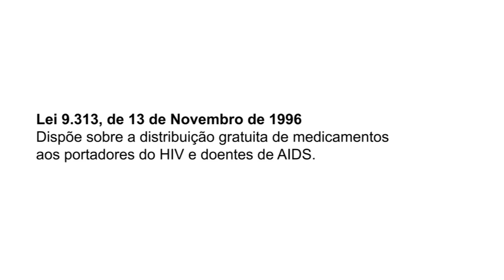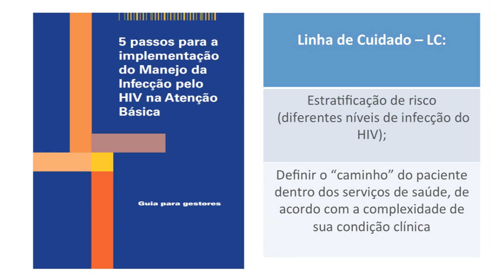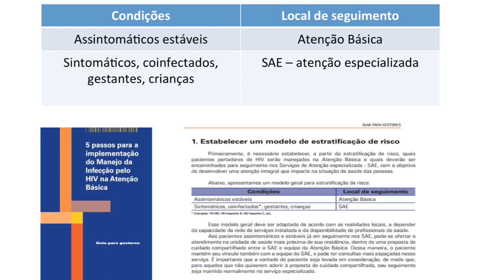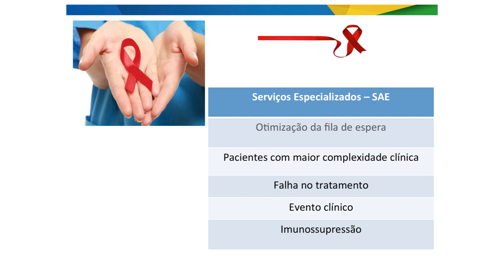Reorganização da rede de atenção à saúde no cuidado às PVHIV-Manejo HIV AB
O vídeo aborda a reorganização da rede de atenção a saúde das PVHIV, os avanços no tratamento antirretroviral, ocasionando uma mudança no panorama da clínica do HIV, com orientações acerca do tratamento e acompanhamento das PVHIV na Atenção Básica e os casos recomendados nos Serviços Especializados.